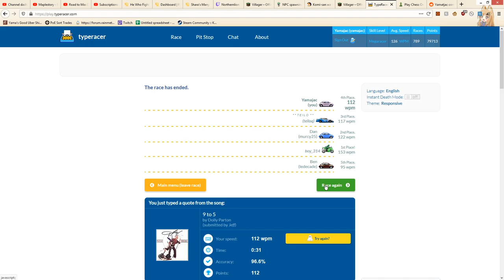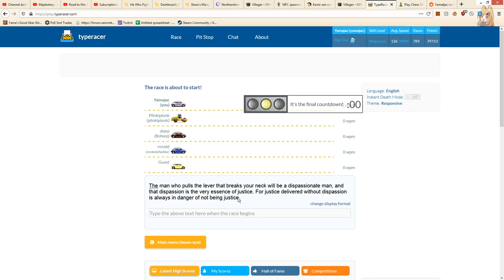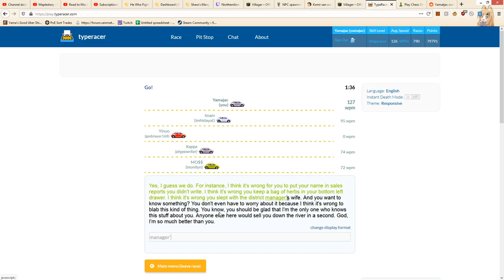Salami || Yama Plays Killing Floor 2 (509)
Today I cut some salami.